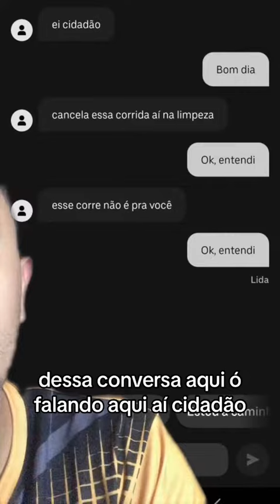Uber - Motorista escapa de Ass@lto porque o passageiro conheceu ele…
Uber - Motorista escapa de Ass@lto porque o passageiro comheceu ele…